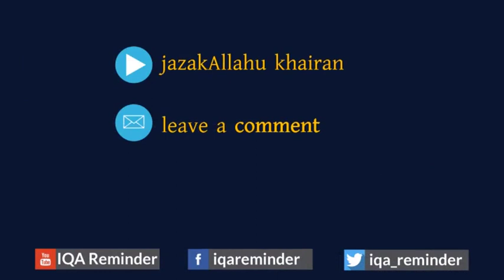সম্মানীত (হারাম) মাস কয়টি ও কি কি? By Shaykh Ahmodullah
সম্মানীত (হারাম) মাস কয়টি ও কি কি?

 By Shaykh Ahmodullah

IQA Reminder is an Authentic Quran-Sunnah Islamic Question Answer Reminder in Bangla language.
Our Speakers:

Jahangeer Aalam
Dr. MD.Abu Taher
Muzaffar Bin Muhsin
Mufti Kazi M.Ibrahim
Shaykh Harun Hussain
Abdus Sobur Choudhury
Dr. Abdullah Jahangir
Ahmadullah Delwer Husain
Dr.Manjur E-Elahi Madani
Ajmal bin Abdur Noor Madani
Dr.Khandaker Abdullah Jahangir
Dr.Muhammad Saifullah Madani
Akramujjaman Bin Abdus Salam Madani
Dr.Abu Bakar Muhammad Zakaria Madani

Jazakumu-Allahu khairan.